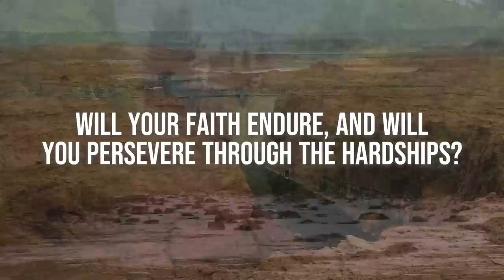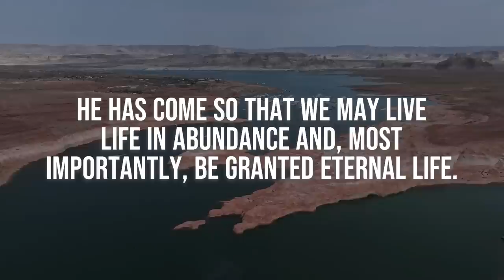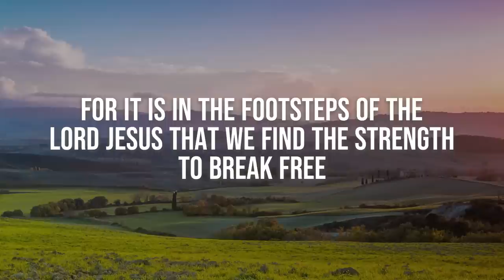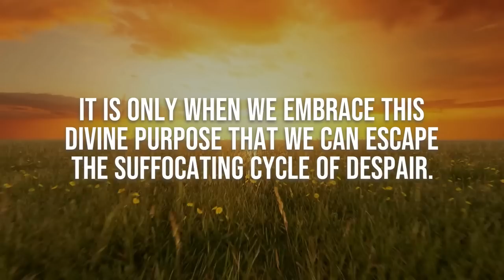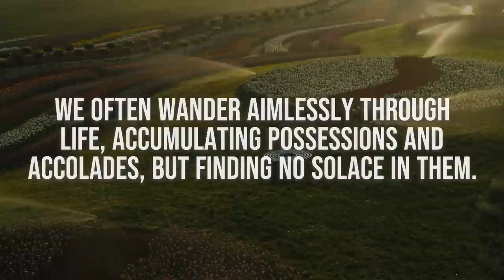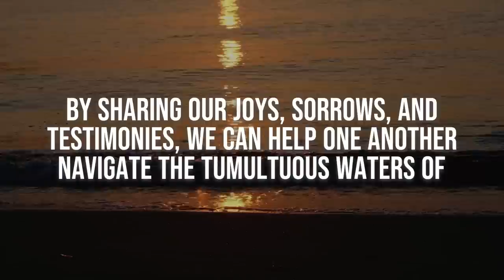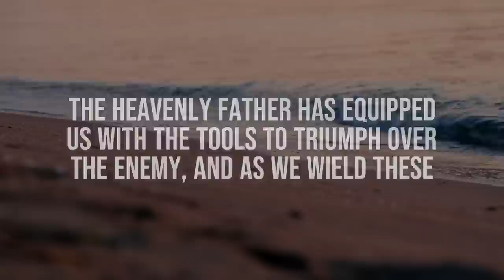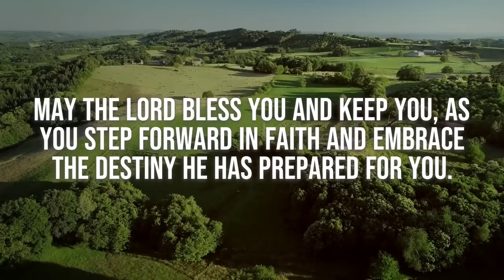God: ACTION REQUIRED - DON'T Ignore & DON'T PANIC | God Helps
OR ARTLIST